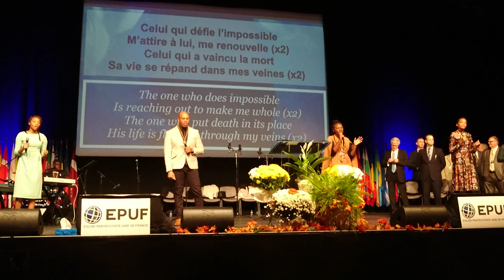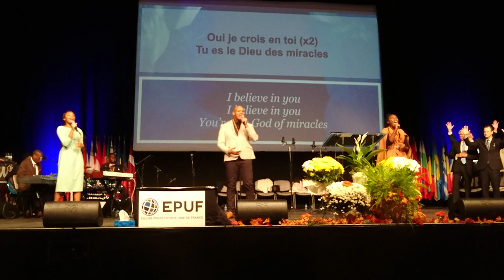MEDLEY: TON AMOUR - OUI JE CROIS EN TOI / CHORALE VILLENEUVE-LE-ROI